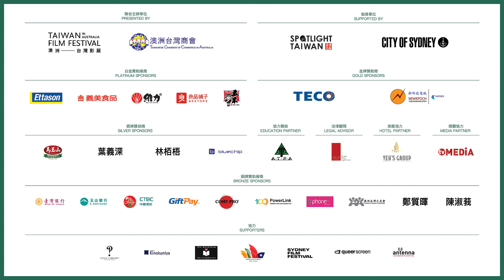Taiwan Film Festival 2021 Sizzle Reel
TaiwanFilmFest Streaming on-demand from the 16 to 30 September, the festival program comprises of 13 feature films and 8 ingenious short films: included on the opening night film is the award-winning romantic comedy My Missing Valentine; The Silent Forest a daunting thriller adapted from real life story of the school violence, and Moneyboys a film with the collaboration of Taiwan, Austria, France and Belgium and received 3 nominations in Cannes Film Festival.

今年澳洲台灣影展將於9月16至30日線上舉行，今年片單包含13部長片及8部別出心裁的短片作品。開幕片為金馬11項提名的
《消失的情人節》，另有邱澤、許瑋甯主演的票房口碑《當男人戀愛時》，和改編自真實
校園暴力事件的《無聲》、以及台、奧、法、比合製的坎城三項入選作品《尋找》。

Features 節目片單
Moneyboys《尋找》
Butterflies《蝴蝶》
Taste《失落邊境》
Unfulfilled Dreams 《願未央》
The Tree Remembers《還有一些樹》
The Way Home: The Call of the Azangiljan《阿查依蘭的呼喚》
Man in Love《當男人戀愛時》
The Silent Forest《無聲》

Filmmaker in Focus: Chen Yu-Hsun  焦點影人｜陳玉勳
My Missing Valentine《消失的情人節》
The Village of No Return《健忘村》
Zone Pro Site: The Moveable Feast《總舖師》
Love Go Go《愛情來了》
Tropical Fish《熱帶魚》

Short Films 短片單元
After Death《滿七》
Growing Pains《少年阿堯》
Family Day《溫馨家庭日》

Short Films Competition 短片競賽
SWINGIN'《輕鬆搖擺》
JACKS《臥底》
XXXMOG！《XX不宜》
Child of Nowhere《小洋》
The Quiet《靜魘星空》

Taiwan Film Festival in Australia - 16 - 30 Sep 2021 《澳洲台灣影展 》